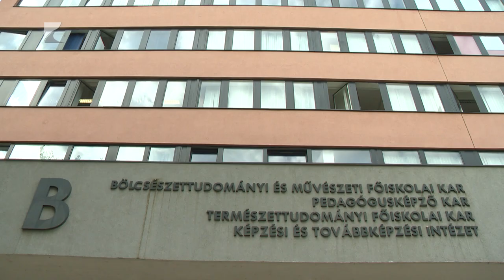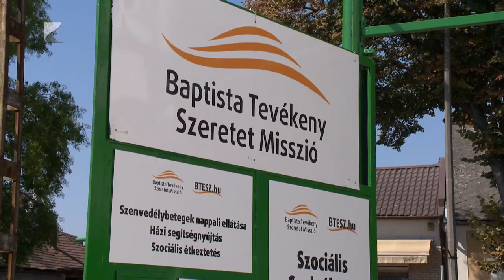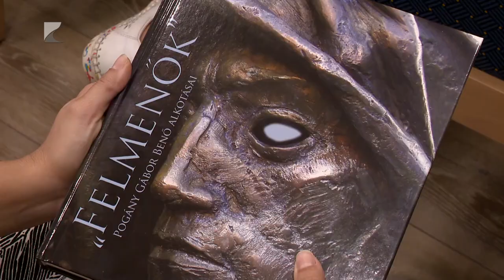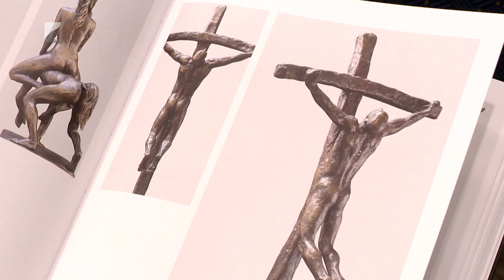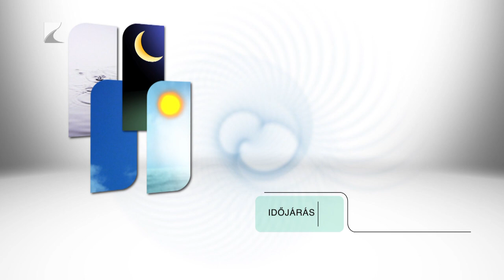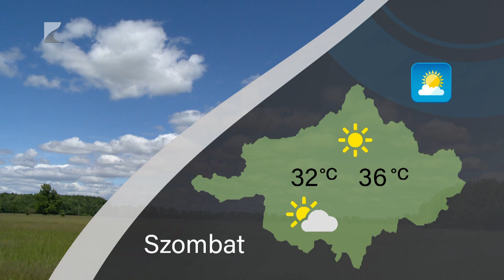HÍRADÓ - 2024.08.30. - Kölcsey TV